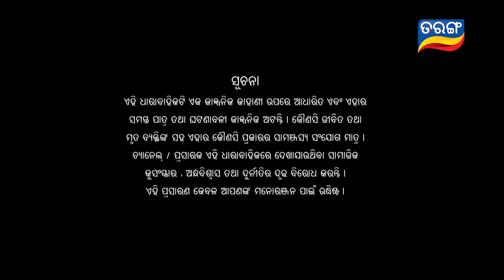Full Gadbad - Comedy Ra Double Dose | Full Ep 274 | 8th September 2018 - TarangTV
Watch Full Gadbad full episode everyday :
Story of two families who do not like each other and cannot stand each other's way of living and thought processes. The tale twists when the youngsters of the family fall in love with each other and try really hard to make the relations between their family a little better. A comedy that forces you to roll on the floor laughing by witnessing the happenings and mishappenings of the young couple in love.